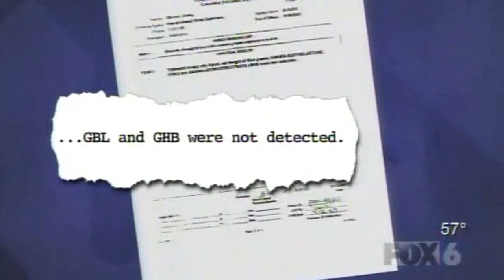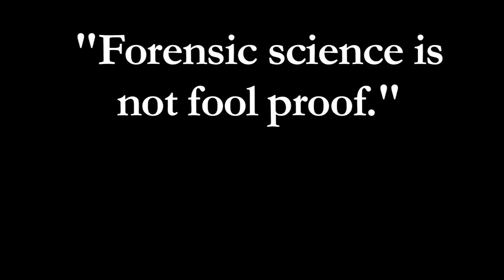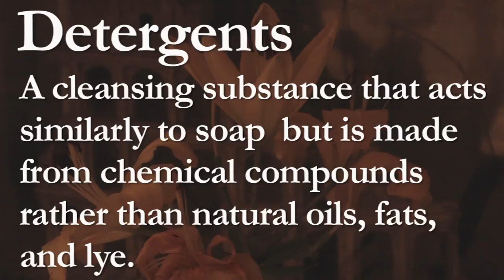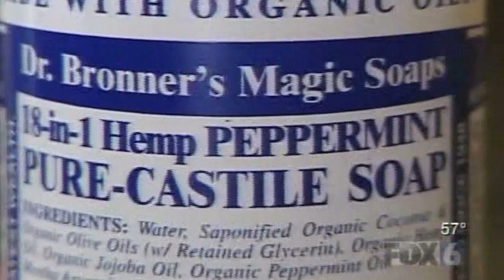Soap, Drugs & Rock and Roll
This is the incredible true story of the Germ and Soap Company that teamed up to fight drug charges. David Bronner President of Dr. Bronner's Magic Soaps shows how natural soaps test positive for the date rape drug GHB using police field kits while detergent based fake soaps always test negative. You got to watch it to believe it.